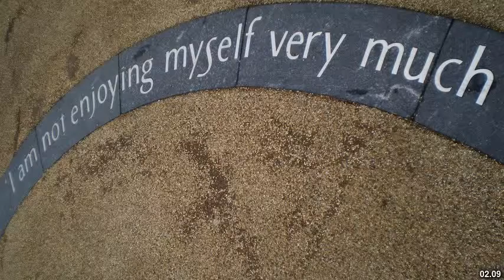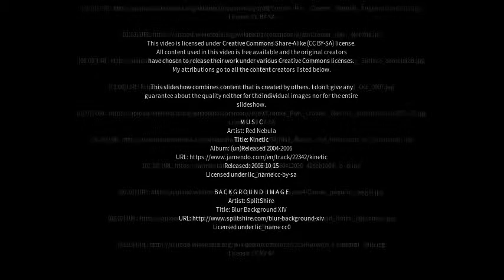Best places to visit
Best places to visit - Cromer (United Kingdom) Best places to visit - Slideshows from all over the world - City trips, nature pictures, etc.